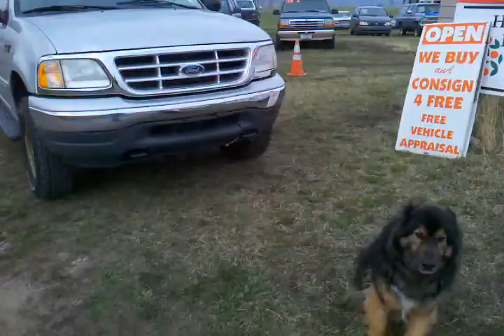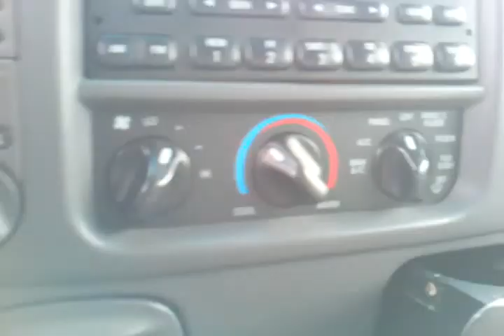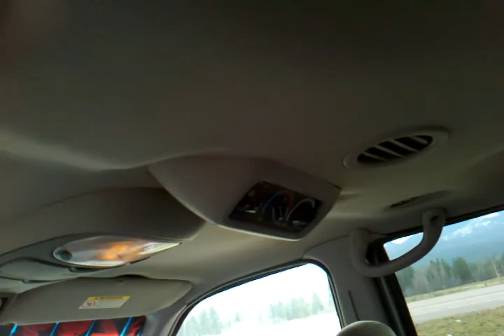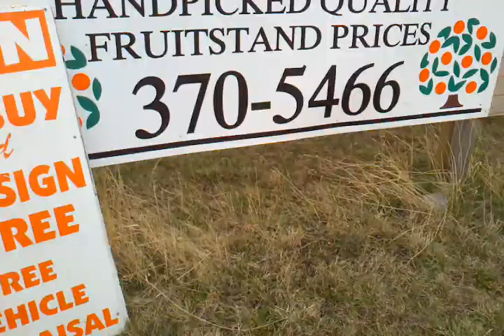2000 ford expadition awd 212k for sale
used car truck suvs for sale in missoula montana
see our website for current prices, subject to change, call or text to see if still available or to set up a time to drive 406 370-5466
new and used trailers for sale